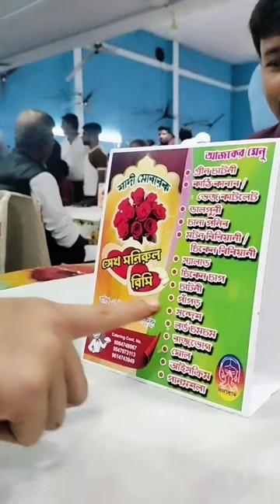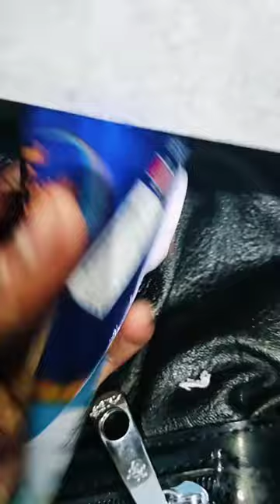ভাগ্নে Reception Party শাশুড়ি কিরকম Enjoy করল চলুন দেখে আসি 👆🏻